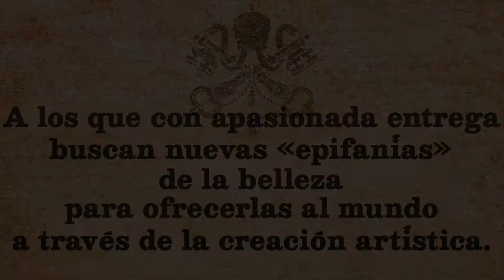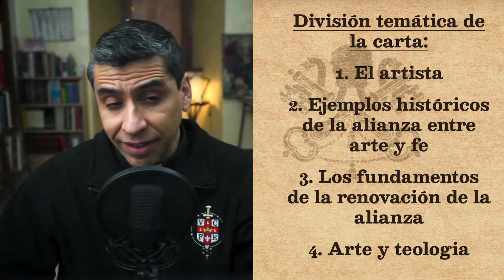2 – Carta a los ARTISTAS – Esquema de la Carta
Explicamos el ESQUEMA de la Carta de san Juan Pablo II a los artistas. Hoy es necesario redescubrir la belleza de los principios fundamentales del arte, por eso reflexionamos sobre este texto que nos dejó el Papa Magno. “¡Qué extraordinaria vocación habéis recibido y qué alta responsabilidad tenéis! Muchos se encuentran hoy como perdidos, en busca de una identidad. A vosotros, testigos de la cultura y del arte, os digo: la belleza, como sabéis, es luz del espíritu. El alma, cuando se encuentra serena y reconciliada, cuando vive en armonía con Dios y con el universo, emana una luz que ya es belleza. La santidad no es más que belleza plena, en cuanto refleja, como sabe y puede, la suma belleza del Creador”.